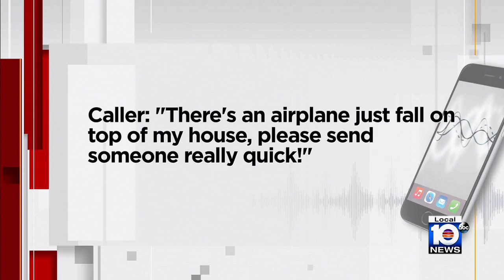Officials identify men killed in Miramar plane crash.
Police identified the two men who died when their plane crashed into a Miramar backyard Monday morning.